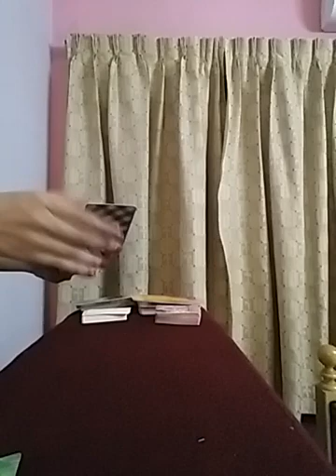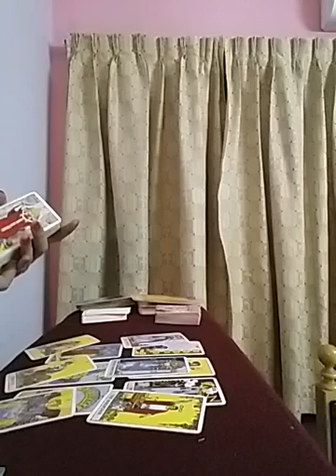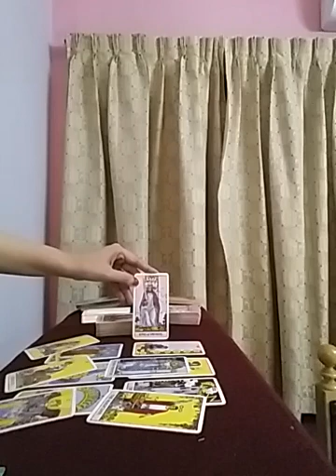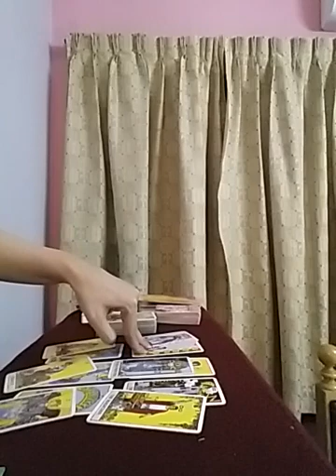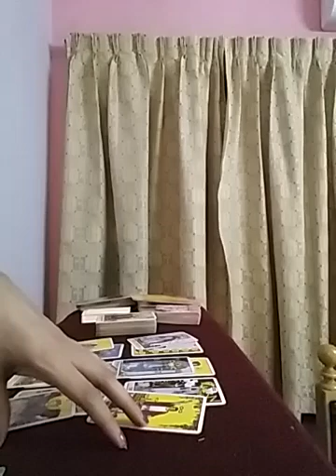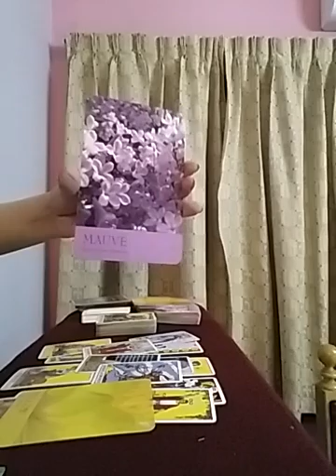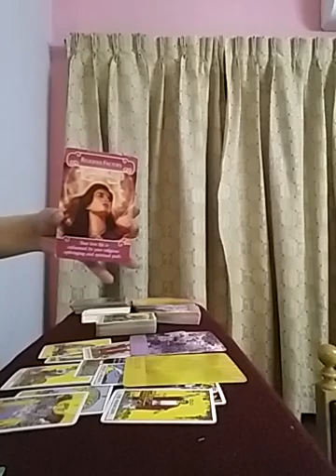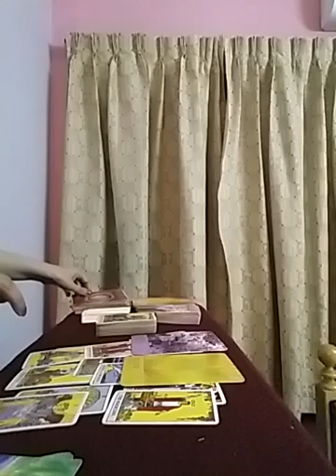Sagittarius July 2021 ( 15 - 21 ) - unexpected proposal comes in ... from the past person 💏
Services i offer :

1- 1 question reading - 35 USD

2- 2 question reading - 55 USD

3- 3 question reading - 70 USD

4- 5 question reading - 100 USD

5- Love n Relationships - 100 USD

6- 15 Minutes customized *SPIRITUALLY CHARGED* affirmations that give 100% RESULTS  - 100 USD

7- Consultation and step by step guidance to MANIFEST your Dream Desire and Goal.

8- Unique Scripting technique to manifest your desire - 80 USD

9- Protection from bad influences and energies - 60 USD

10- Removal of Black Magic - 100 USD

12- Dream Interpretation - 40 USD

13- Spiritually Charged Affirmations + Unique Scripting Technique - 150 USD

14- Money rituals - 60 usd

15- Love Rituals - 100 usd

16- Subliminals - 100 usd

17- Consultation along with 1 manifestation technique - 100 usd

18- Angel guidance - 40 usd

19- 5 Minutes Guided Meditation - 50 usd

20- 5 Minutes Affirmations - 50 usd